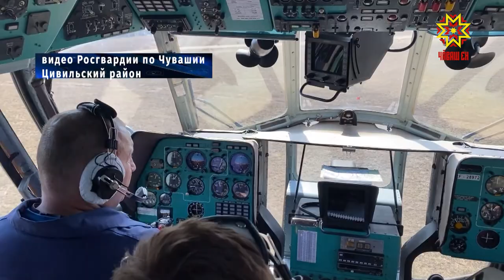Тренировочные занятия сотрудников силовых ведомств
В Цивильском районе прошли  тренировочные занятия сотрудников силовых ведомств. Отрабатывали   навыки  десантирования.